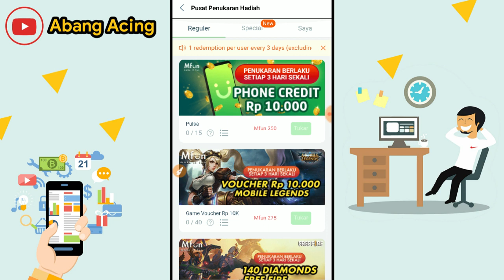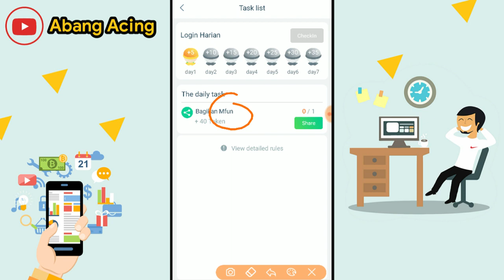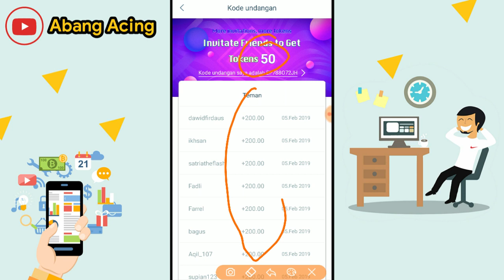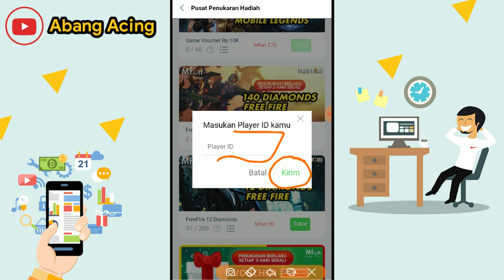Sikat Guys Dapat 120 Diamond Gratis !! Aplikasi Penghasil Diamond Free Fire Terbaru 2020..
Hai guys, berikut adalah review aplikasi penghasil diamond free fire gratis terbaru. Banyak misi yang bisa di kerjakan di aplikasi ini, guna mendapatkan token untuk di tukarkan menjadi diamond free fire secara gratis.

Masukan kode bonus :

EP788O72JH

hanya dengan menggunakan aplikasi ini, kalian pengguna game free fire akan bisa mendapatkan diamond secara gratis! 😃 Semoga video reviewnya bermanfaat yah..